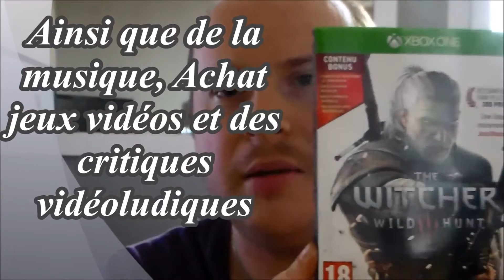(L'après-Séance) Kong : Skull Island | La Critique du Film